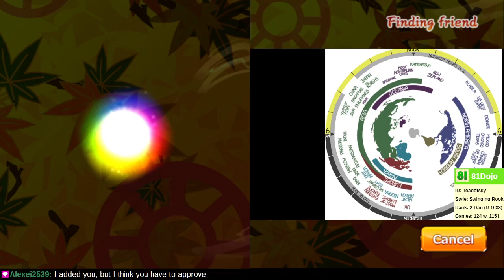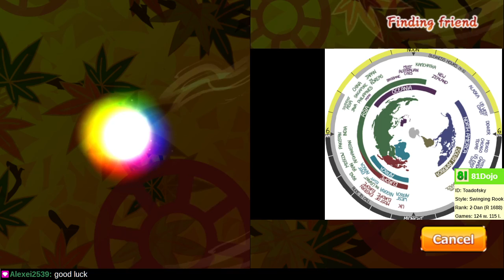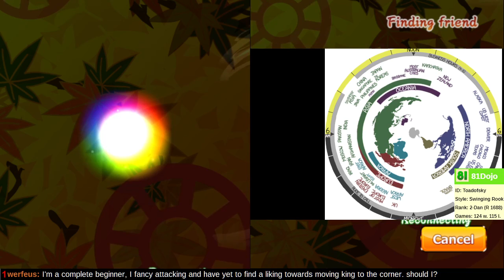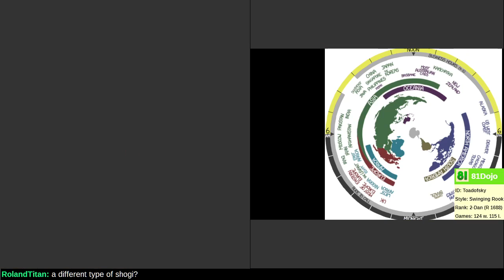Blitz with Alexei (4-Dan) on Shogi Wars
Thanks to @alexei1641 for offering to play so late at night.  I will need to study these games carefully.